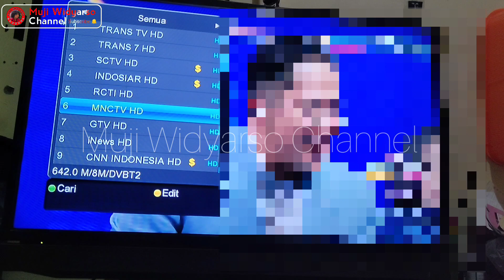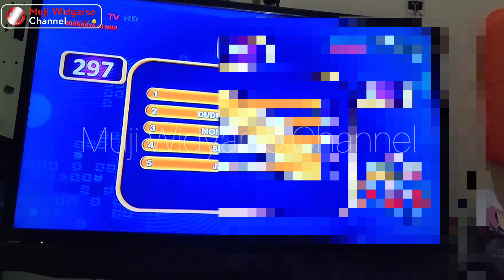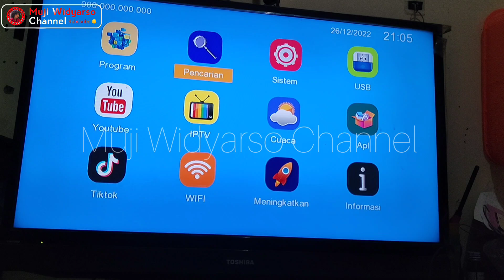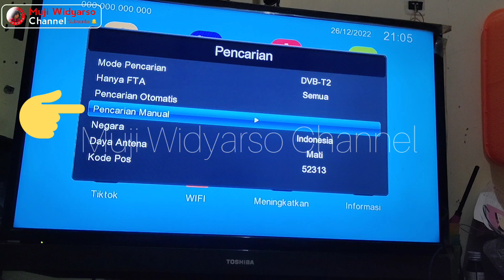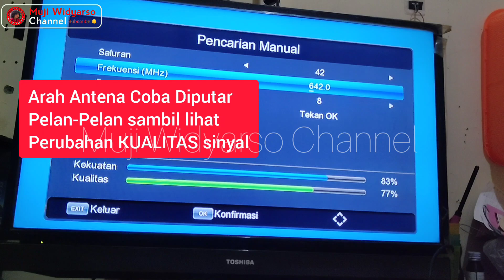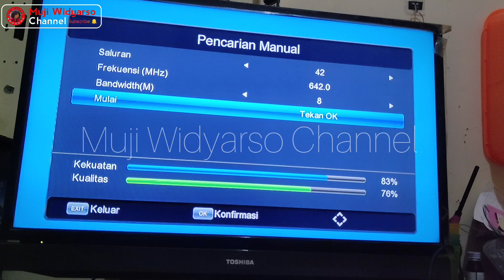Cara mencari siaran Rcti, Mnctv, GTV digital yang hilang atau belum didapatkan di set top box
video ini berisi tentang cara mencari siaran rcti yang hilang atau belum kalian dapatkan di set top box untuk beberapa wilayah seperti surabaya, semarang, yogyakarta, surakarta dan daerah lainnya
untuk mendapatkan siaran rcti, mnctv, gtv di set top box kita, maka kita harus mengetahui mux atau kanal siaran rcti, mux mnctv, kanal gtv agar siaran tersebut dapat kita peroleh